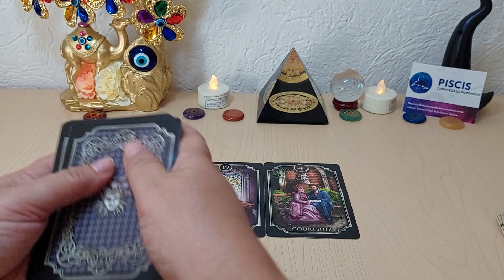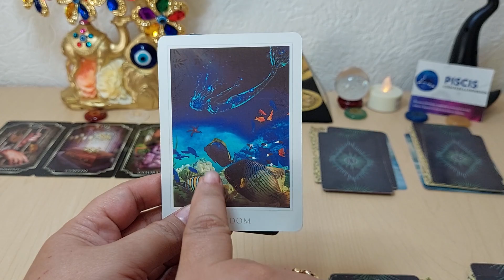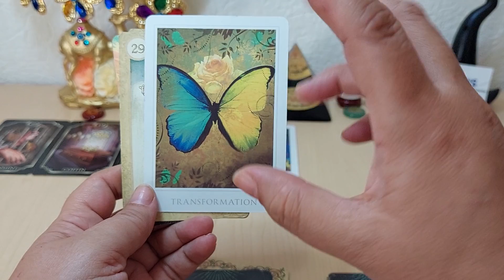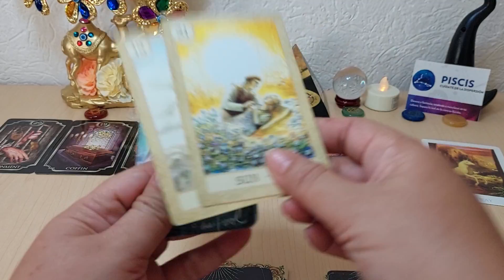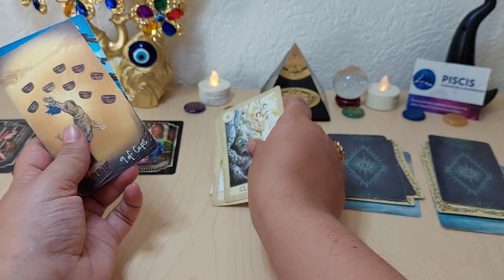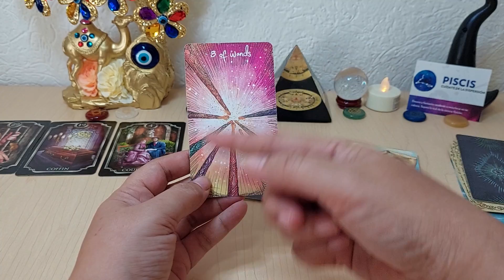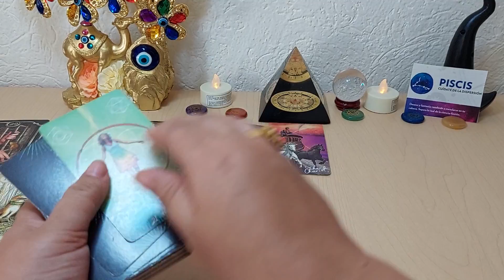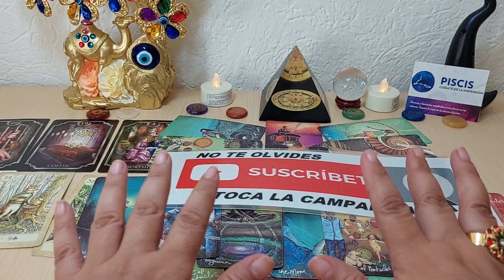𝐖𝐎𝐖 𝐏𝐈𝐒𝐂𝐈𝐒 💋😘𝐓𝐄 𝐏𝐈𝐄𝐍𝐒𝐀 𝐘 𝐓𝐄 𝐐𝐔𝐈𝐄𝐑𝐄 𝐃𝐄 𝐑𝐄𝐆𝐑𝐄𝐒𝐎 💥💕𝐒𝐄 𝐀𝐑𝐑𝐄𝐏𝐈𝐄𝐍𝐓𝐄 𝐓𝐀𝐑𝐎𝐓 𝐇𝐎𝐑𝐎𝐒𝐂𝐎𝐏𝐎 𝐀𝐁𝐑𝐈𝐋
TIRADA MENSUAL SALUD, DINERO, AMOR, AMIGOS, FAMILIA, TRABAJO, SOLTEROS, PAREJA, TAROT AMOR, LA TIRADA MAS COMPLETA.

Cody Rhodes returns to WWE: WrestleMania 38 (WWE Network Exclusive)

NOS CONVERTIMOS EN NIÑOS DE PRIMARIA POR UN DÍA
volvemos a la escuela por 24 horas,volví a primer grado por un día,volvemos al colegio por 24 horas,nos hacemos pasar por alumnos de una escuela,regreso a la escuela después de vacaciones,entro a mi colegio y llevo algo prohibido,llevo a mis vecinos a la escuela,un día como estudiante,owen & taco,más skabeche,skabeche,escabeche,sk,los escabeches,skabeche escondidas,skabeche bromas,mas escabeches,team leyenda,escabechos,mas skabeche bromas,skabeches